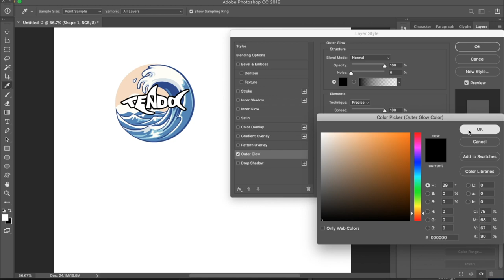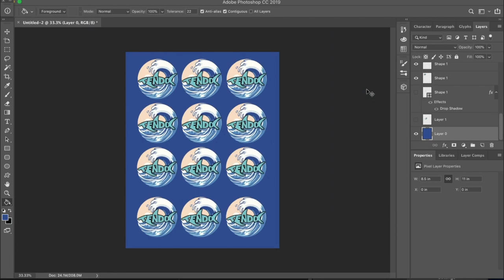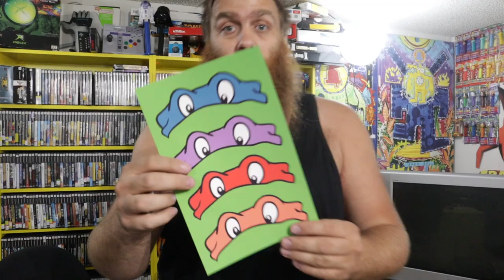CAN'T BELIEVE IT'S SEALED! | Live Video Game Hunting | Live Thrifting